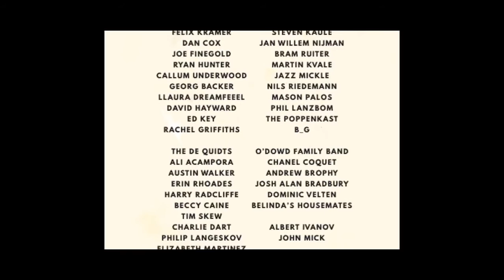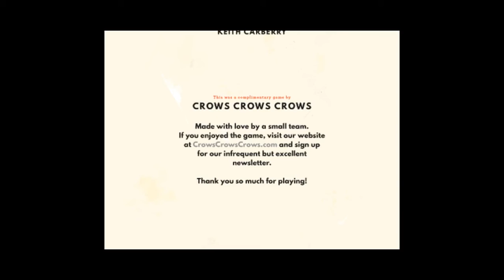Dr Langeskov, The Tiger, and The Terrible Cursed Emerald 2 - Miscellaneous Shenanigans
Make sure you have a bowl of oranges and a bow tie...The heist reaches its epic conclusion!